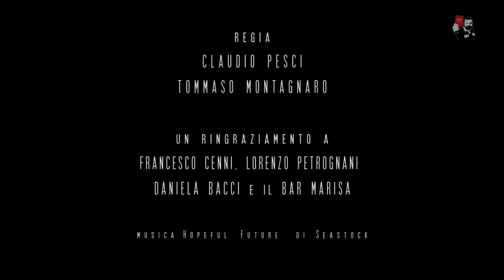STRANGE LOVE - I DIFFIDATI